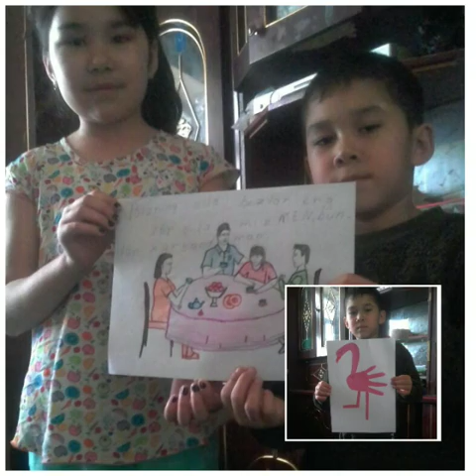18MTT KATTA GURUH TARIYALANUVCHILARINING ONLAYN FAOLIYATLARI VIDEOROLIGI 1